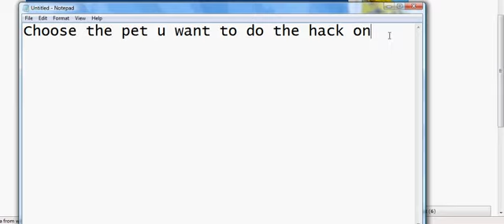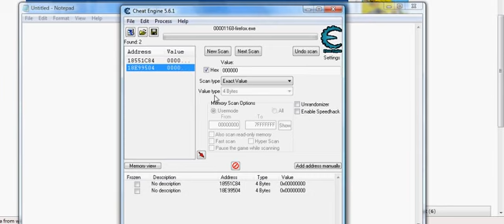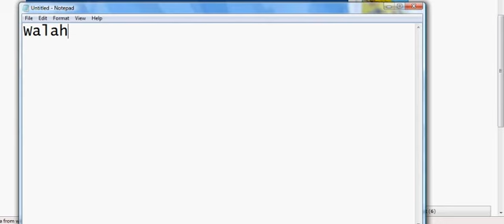Wild Ones Red Outline Hack~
This is my first vid so do tell me when i make mistakes
First scan 6C6C6C
Next scan 000000
make sure pet colour is gray
code is 0x11111111